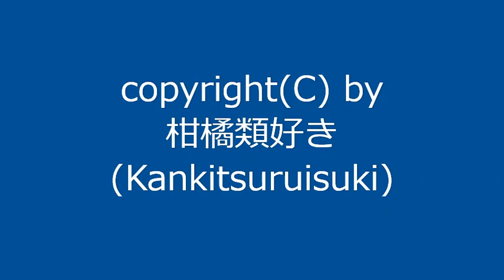【自作曲 / Original Music】『晴れの日その3_re』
曲名：『晴れの日その3_re』